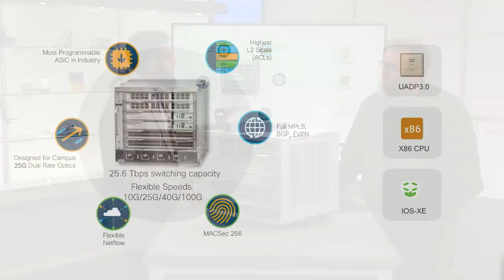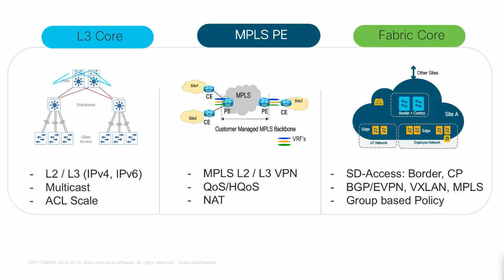Cisco Catalyst 9600: The New Campus Core Network on TechWiseTV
In this episode of TechWiseTV, host Robb Boyd is joined by Cisco Senior Product Marketing Managers Himanshu Mehra and Muhammed Imam as they explain the key differentiators that make this highly resilient, next-generation platform the rightful heir to the Catalyst 6000, the gold standard in the campus core. The 9600 offers:
•    A 25.6 terabytes-per-second chassis, purpose-built for the core
•    Simplified, centralized architecture with all the intelligence in the supervisor
•    Integrated security, including MACsec, Flexible NetFlow, and Encrypted Traffic Analytics
•    Programmability everywhere – not just at the OS layer, but on the ASIC and in the SDN controller (Cisco DNA Center)
•    Multidomain support for Layer 3, Layer 3 plus MPLS PE, and Cisco SD-Access border
The amount of data coming into the network is growing exponentially. Learn more about how the high-performing and resilient Cisco Catalyst 9600 can extend the power of intent-based networking to your core campus network.